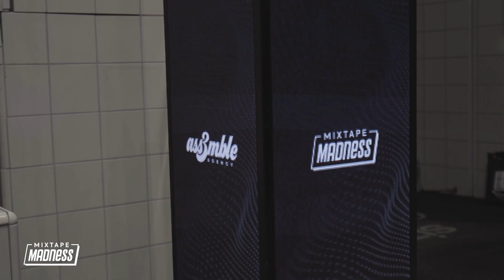size?cyphers Glasgow | EDZ, Triple01s, AD3, MAYO, TEEWHY, K-1 & AJFORTY7 | MixtapeMadness x Jordan